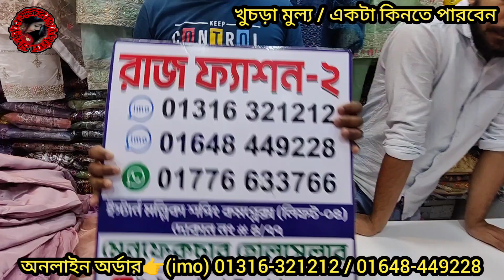পাকিস্তানি থ্রিপিসের ইন্ডিয়ান ভার্সন ২০২৩ বেস্ট কালেকশন